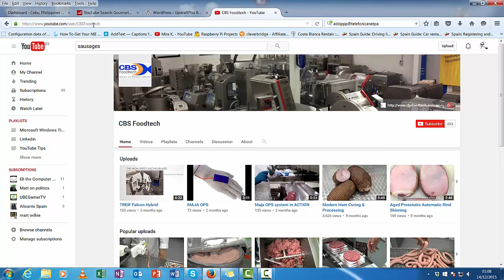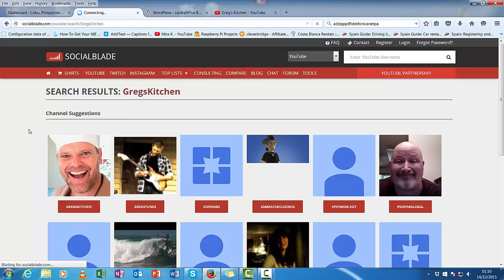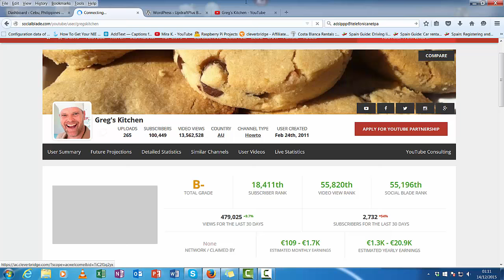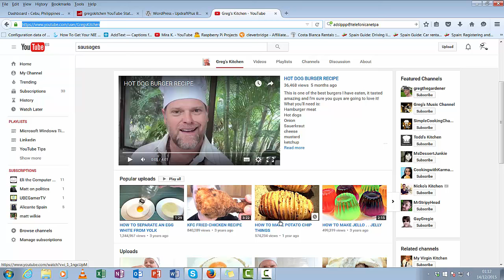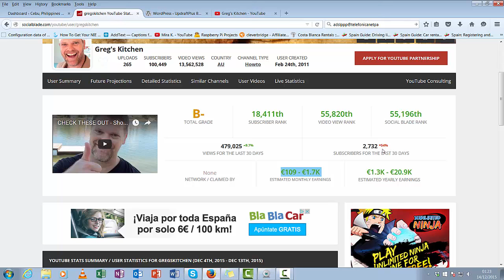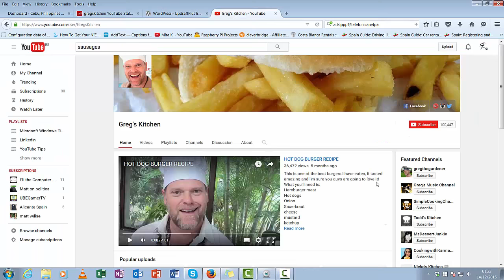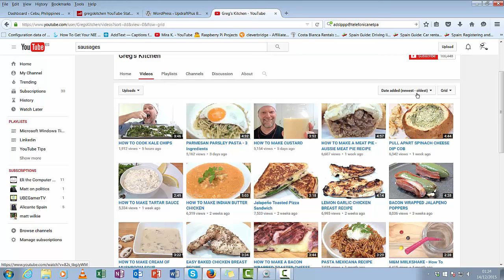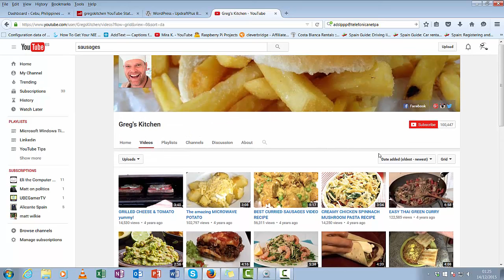Vlogging For beginners Part 4: Analysis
Understanding what is going right on other channels is part of the learning curve. I put this above investing in equipment as content is important but great content is king. Researching other channels can give you an idea of where you need to improve even before you make your first video.